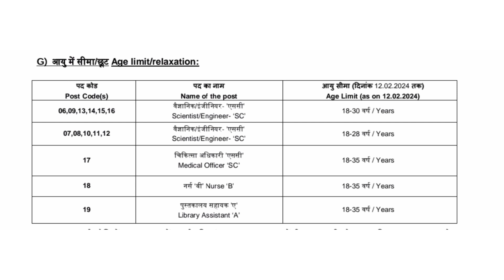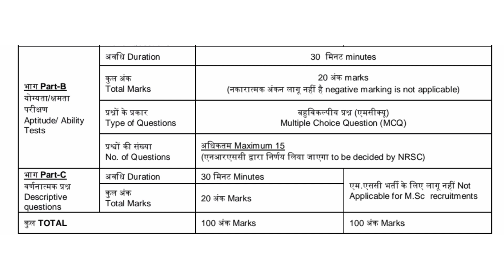ISRO Recruitment ll Govt ജോലി നേടാം: M.Sc. Botany ll latest job update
This video is about govt job vacancies for post graduates in botany